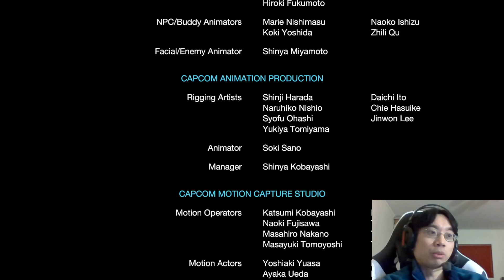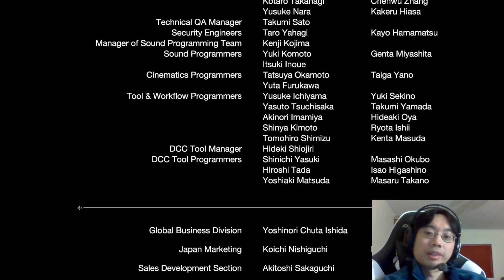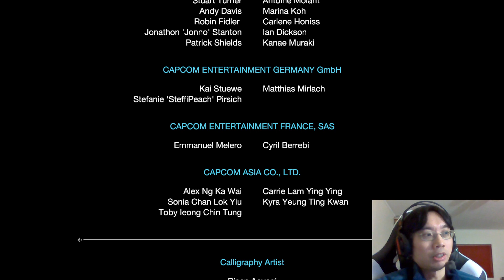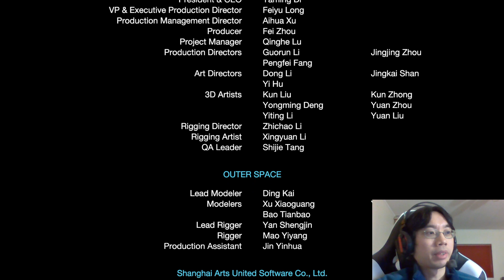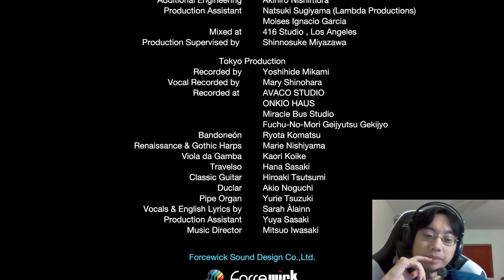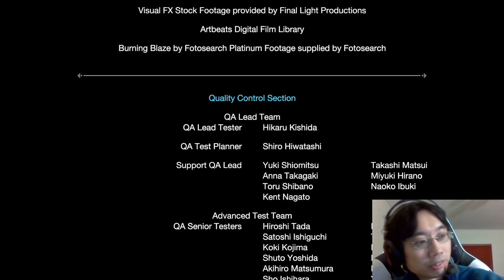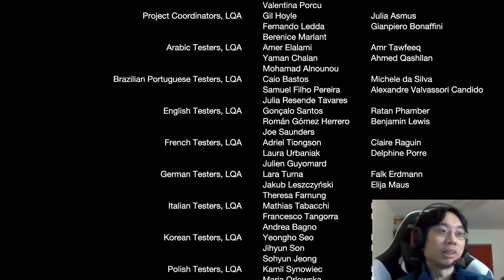MonHun Rise playthrough #199: MR Lunagaron, Gaismagorm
Boss fight time!

0:00 Start
0:37 "Gathering of the Qurio"
11:16 Archdemon of the Abyss cutscenes
23:48 "Proof of Courage"
55:36 Sunbreak ending and credits